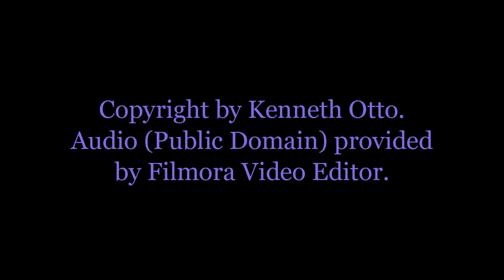"Freedom, Speech and YOU!" Video Podcast. "Where To Find Us."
"Freedom, Speech and YOU!" Our signature podcast. This helps you share us with your friends so they can find us. Being a new channel is not easy in this popularity driven social media world.

ABOUT US:  Freedom, Speech and YOU! The podcast that pays attention to the chat. We discuss your topics, we listen to your opinions from chat, we interact, we welcome all those who wish to discuss the current social political issues.